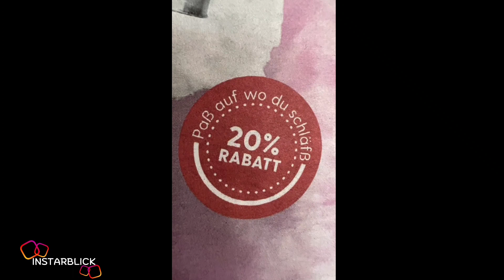Eskalation 😳 Malte vs. Wilke | Wilke.Zierden Instagram Story vom 18.09.2022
Wenn es dir gefallen hat, dann lass doch ein 👍 da und